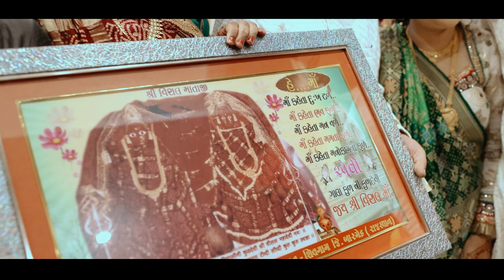VISHAL MAA 151th BHAKTI BHAVNA HIGHLIGHT | 40th WEDDING ANNIVERSARY | REJOICE MOMENTS FILMS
Rewind Your Wonderful Moments With Us ☺️